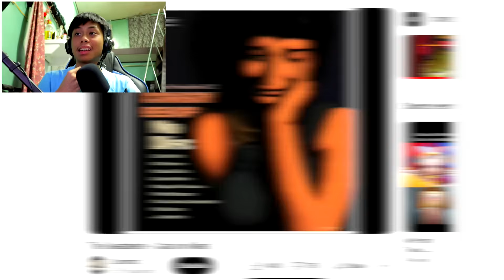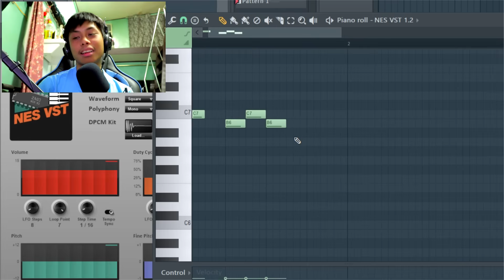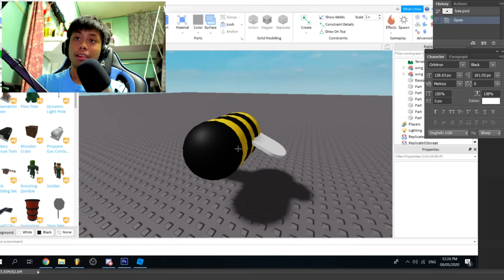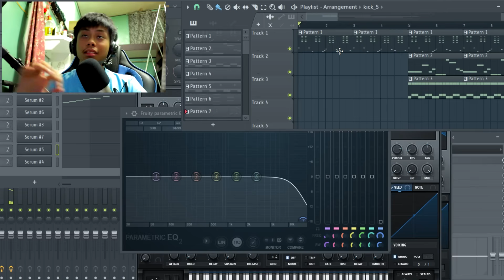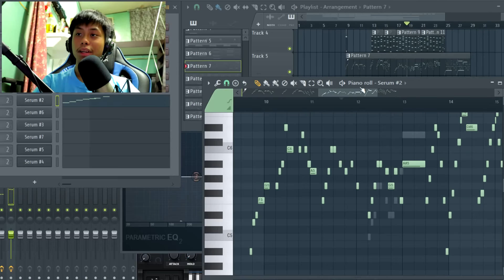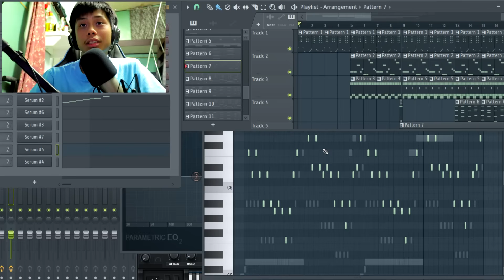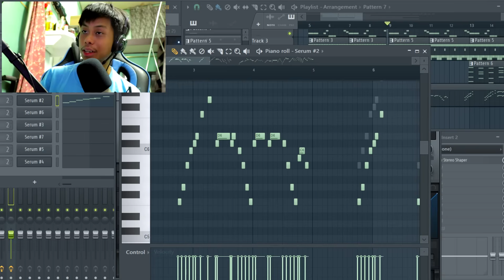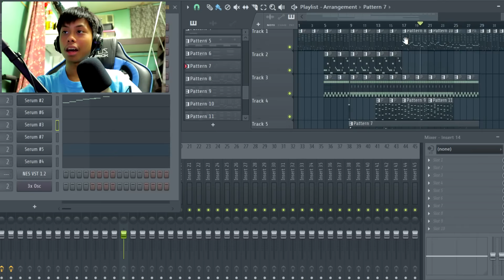how i composed "bee."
groovy in hd 9:06

bee. on Spotify

Untitled
‎Wednesday, ‎March ‎27, ‎2024, ‏‎2:04:54 AM